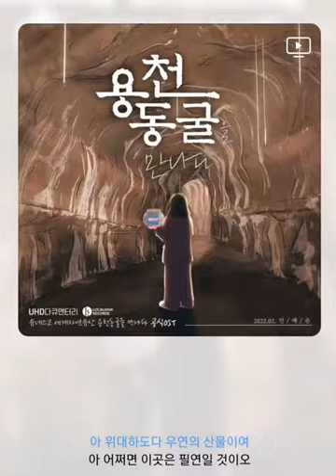안예은 - 용천동굴